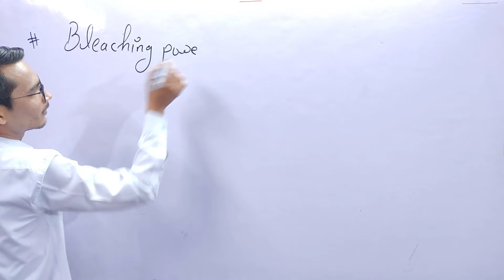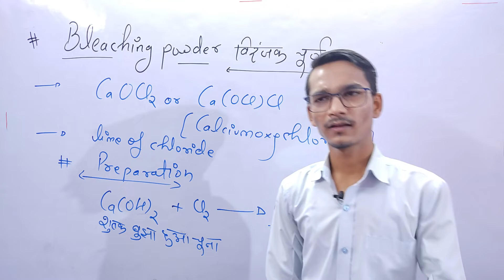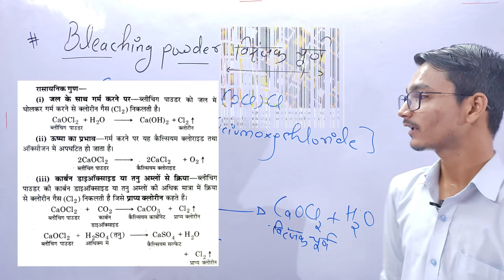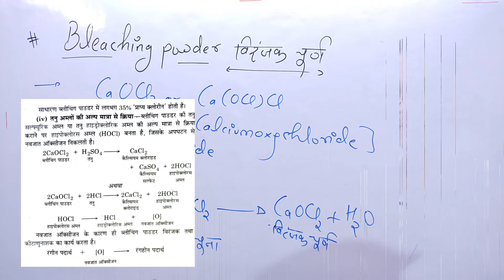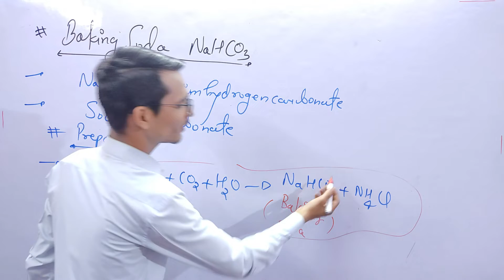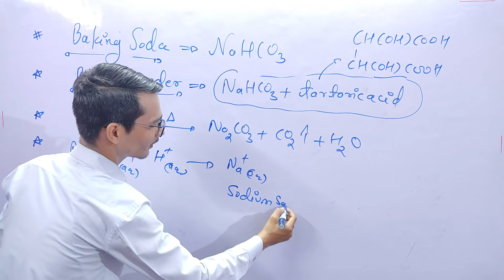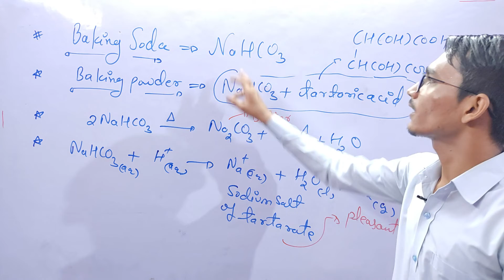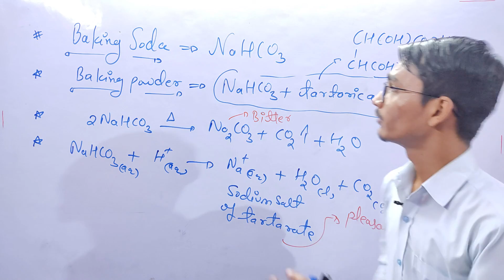Bleaching Powder (CaOCl2) And Baking soda (NaHCO3) || 10Th Chemistry || BY DK SIR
साधारण नमक(Common salt), कास्टिक सोडा(Caustic soda),Chlor-Alkali Process || BY DK SIR
🔴इस वीडियो श्रंखला से हम बुनियादी बातों से 10वीं रसायन शास्त्र सीखेंगे। ये वीडियो आपकी बोर्ड परीक्षा के लिए बहुत उपयोगी हैं.
what are acid bases and salts,
class 10th chemistry chapter 2 acid bases and salts,
bleaching powder class 10 chemistry,
10th chemistry bleaching powder
bleaching powder class 10,
class 10 science bleaching powder,
cbse class 10 bleaching powder,
bleaching powder class 10 cbse,
uses of bleaching powder,
preparation of bleaching powder,
properties of bleaching powder,
what is bleaching powder,
formula of bleaching powder,
what is calcium oxy chloride,
chemical name if bleaching powder,
what is caocl2
माँ सरस्वती,
ajay pandey lectures,
acid, bases,
salt,
hindi me,
bleaching powder in hindi,
formation of bleaching powder,
chemical reaxtion,
bliching pawder,
ncert science in hindi,
class 10 science hindi me,
upboard science hindi me,
chemistry, physics,
lesson 2 science in hindi
Bleaching powder,
विरंजक चूर्ण कैसे बनाएं,
shravan lecturer
baking soda class 10 chemistry,
10th chemistry what is baking soda
Shravan lecturer, class 10,
baking soda kaise banaye,
how to make baking powder,
class 10 chemistry,
important question,
2020 board exam,
kaise banaye baking soda,
chemical and physical properties,
in hindi
Baking soda,
uses of baking soda,
10th chemistry, chemistry,
10th, chemistry for all,
fire extinguisher,
eno,
fluppy cakes
acids bases and salts,
acids, bases,
salts,
indicators,
ncert science chapter 2,
ncert chapter acids bases and salts,
ph, how to find ph,
which is strongest acid
बेकिंग पाउडर क्या हैं, बेकिंग पाउडर के गुण,
Baking Powder Kya Hai,
Class 10th Science Question,
Baking Powder ki paribhasha,
Baking Powder ke gun,
class 10 science important question up board exam,
up board exam class 10 science important question,
Baking Powder, बेकिंग पाउडर,
class 10th Baking Powder,
class 10th science important question board exam,
class 10th science very important question board exam, skm study
id bases and salts 10th chemistry,
acid bases and salts class 10,
acid bases and salts class 10 magnet brains,
acid bases and salts class 10 chemistry, class 10 chemistry baking soda,
class 10 chemistry acid bases and salts,
class 10th chemistry, class 10th chemistry chapter 2,
10th chemistry what is baking soda
Shravan lecturer,
class 10,
Chemistry,
chapter 2,
acid base and salt,
class 10 chemistry,
important question,
2020 board exam,
in hindi
acids, bases,
salts,
indicators,
ph,
how to find ph,